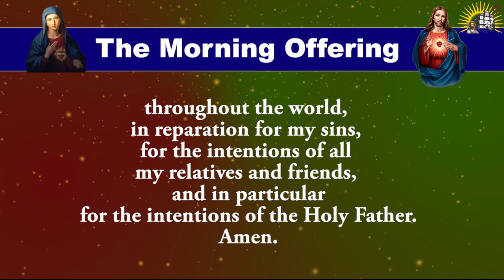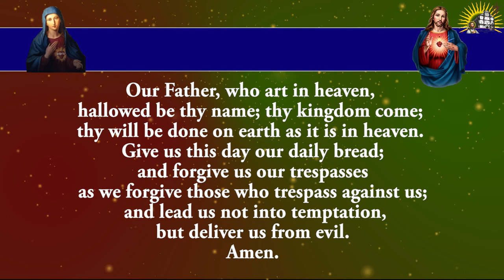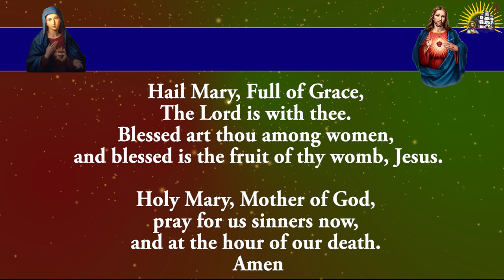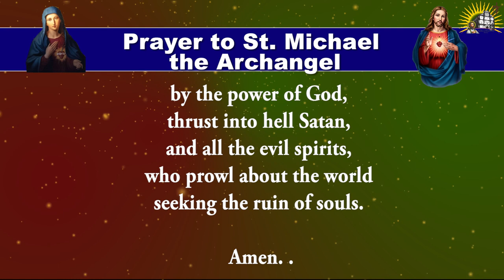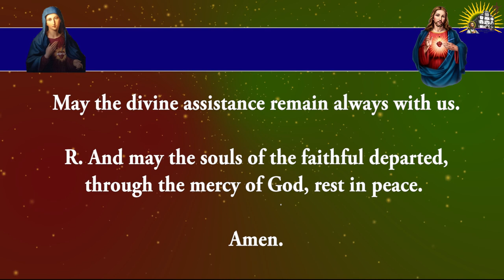Shorter Form - Pray Along - Daily Morning Offering and Prayers - 7 August 2023